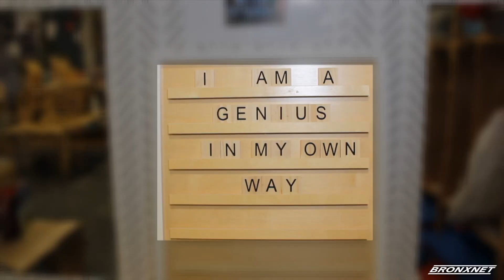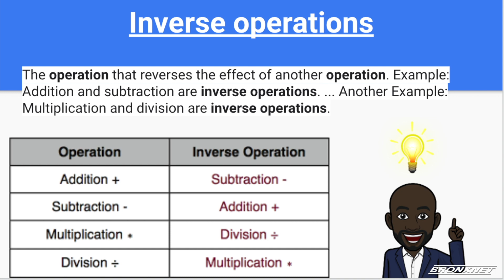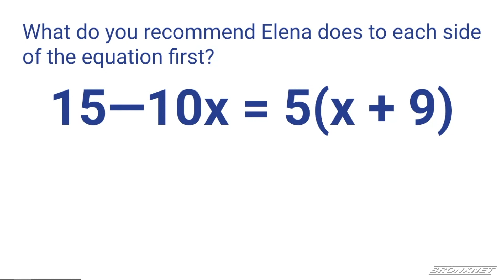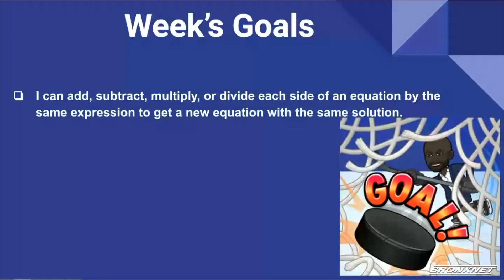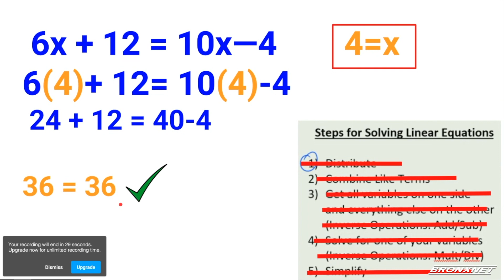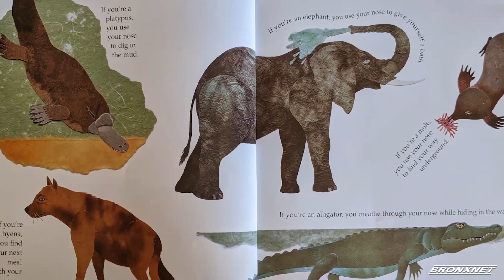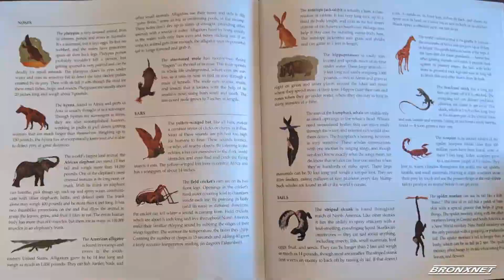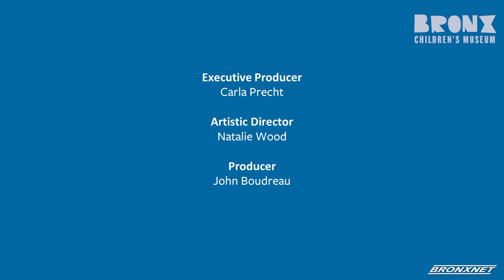Bronx Edulution 2.0 (3/6/23)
Welcome to the all-new Bronx Edulution 2.0, a program designed in partnership with a broad community of educators and artists with the intention of teaching people of all learning styles in a fun and engaging way. Bronx Edulution; Connect. Learn. Thrive.